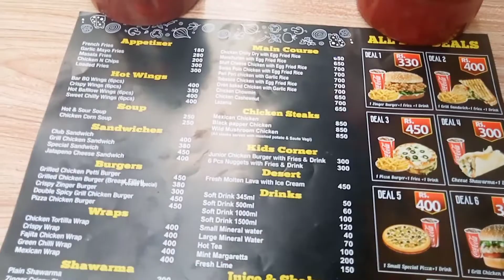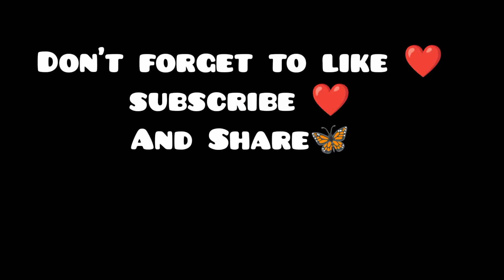Last aftari At Foodies palace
Uploading this late it's about last aftari